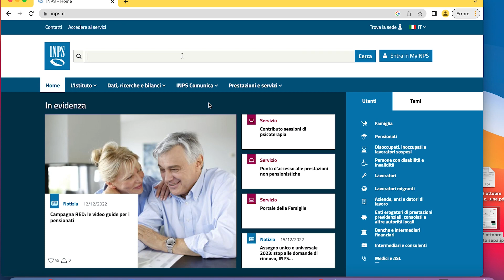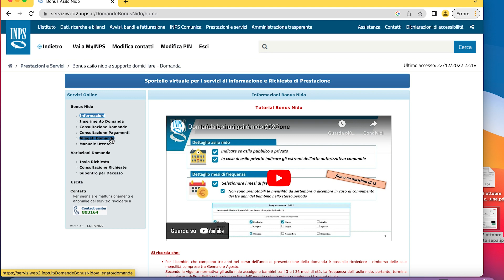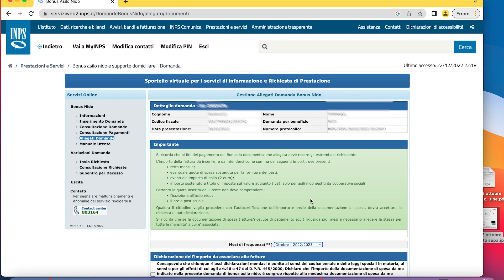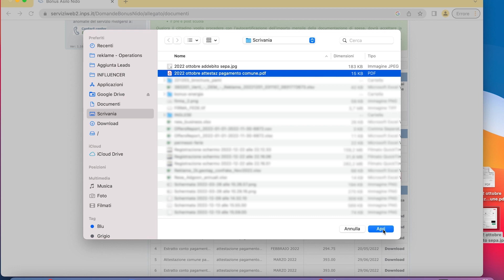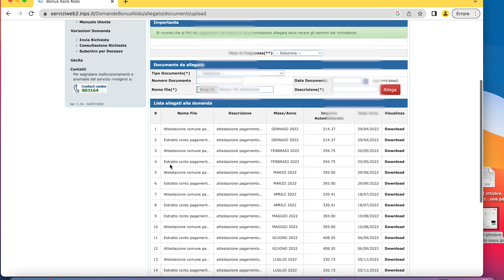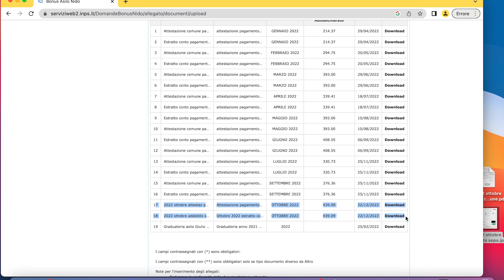Bonus nido: come faccio ad avere il rimborso? Ecco il tutorial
Bonus Nido: ecco il tutorial per capire i passaggi da effettuare per il caricamento delle evidenze di pagamento della retta dell'asilo utili a richiedere il rimborso.